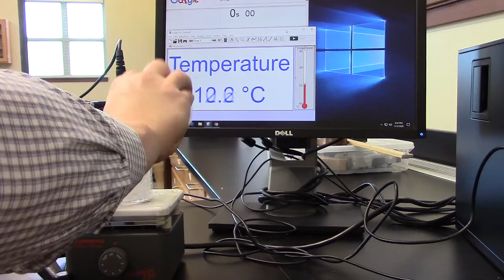PC Activity 7 Exploration 2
Crushed ice being heated on a hot plate until 5 minutes after the ice is fully melted.